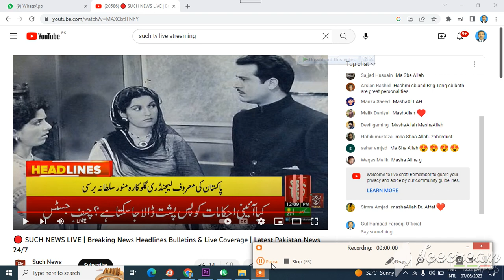Such News Headline Azam House